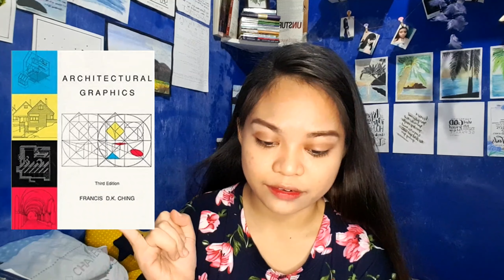Answering Architecture Question + Tips | Architecture Q and A (Part 2) | Buhay Arkitekto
Planning to take Architecture?

Here are some FAQs about Architecture. I tried my best to answer. Hindi po ako expert hahaha pero sa abot ng aking makakaya tutulungan ko rin kayong masagot ang mga katanungan tungkol sa course na ito.

Love lots 😘

Your Arki student ate